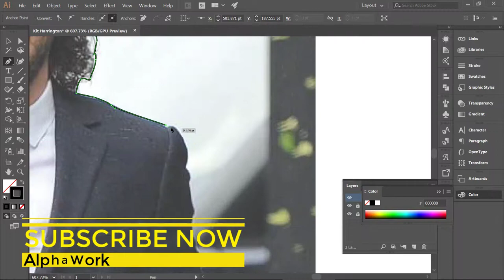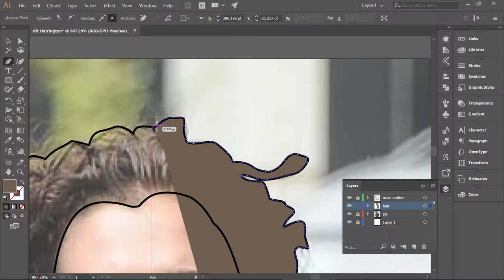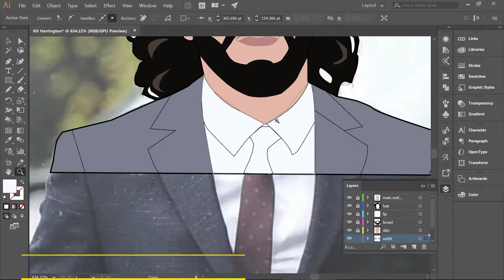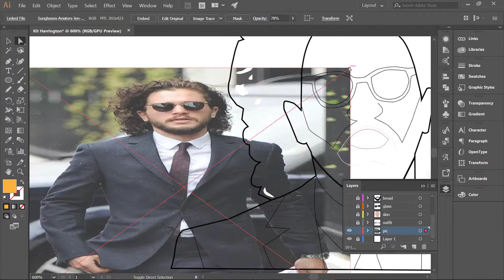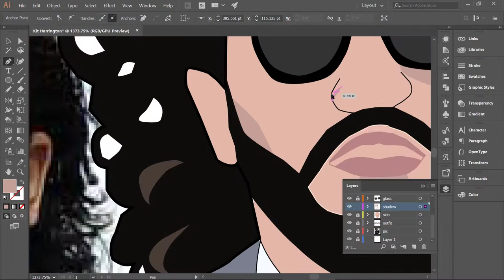Adobe illustrator || pen tool work tutorial || Kit harrington Jon snow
Welcome viewers in this Game of Thrones season 8 (final season).
Here I am presenting the main character of game of thrones called Jon Snow/Aegon Targariyan acted by Kit Harrington's cartoon portrait.

I have used Pen tool in Adobe Illustrator. It is a fun work and one of the satisfying video on internet.

If you want I can make the pen tool tutorials step by step, and I am really looking forward to your response and start how to make portrait from any photo by using pen tool of Adobe Illustrator.

if you want to do make your photo like jon snow kit_harrington ,

Next I will try to make Iron Man portrait for the Marvel Avengers Endgame.